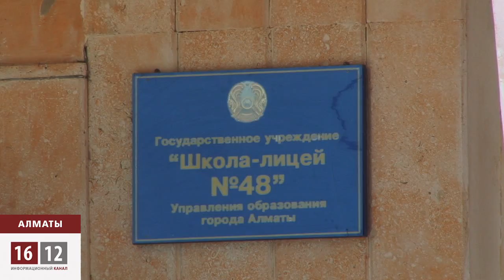В Казахстане будут выбирать директоров школ / 1612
В Казахстане грядет новая реформа в системе образования. Демократия добралась до всеобуча. По инициативе Минобразования, директоров школ станут выбирать.